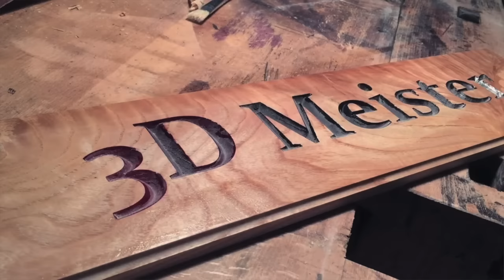Die 8 Unverzichtbaren Fräser Für Die Oberfräse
Welche Fräser gehören als Grundausstattung für die Oberfräse in jede Holzwerkstatt?
Welches Profil kann ich mit welchem Nutfräser fräsen?
In diesem Video bekommt ihr einen Überblick über die verschiedenen Fräserarten und ihre Profile. Möchtest du mehr über die Oberfräse wissen und lernen? Dann schau dir doch meinen Oberfräsenkurs an

Du möchtest mehr über die Oberfräse lernen?

Hier sind die BESTEN Fräser*
→ Wendeplatten Nutfräser:
                🔥 Hier findet ihr mein Werkzeug 🔥

Diese Bauanleitungen BRAUCHST du:
✅ Clevere Werkstattmöbel